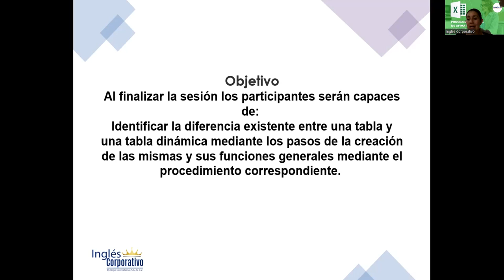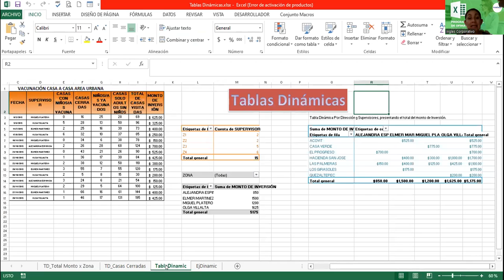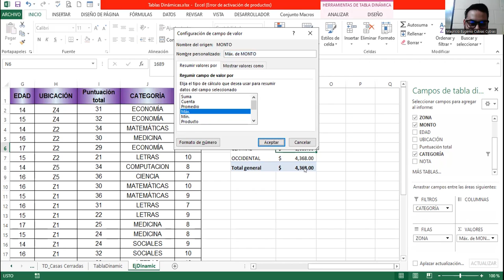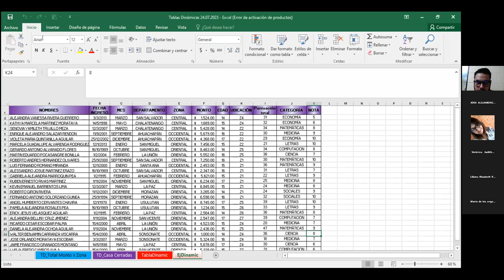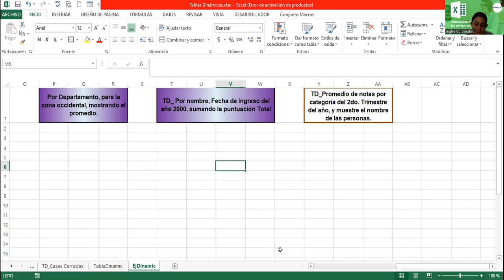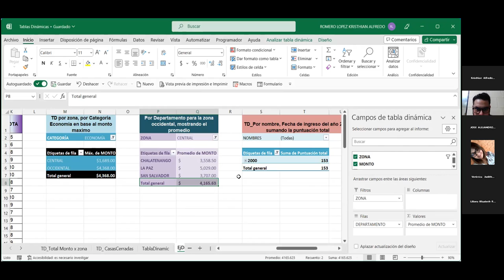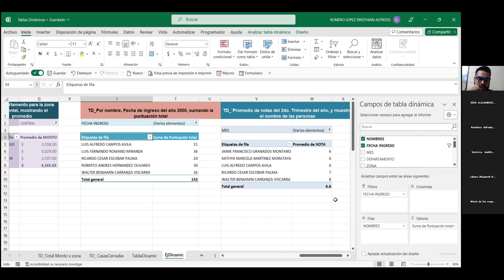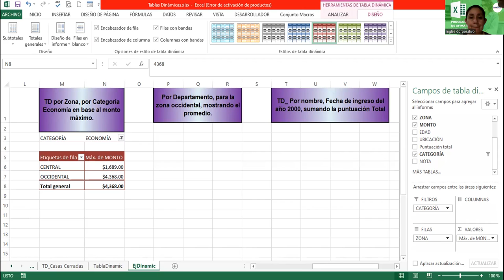Sesión14-25-07-2023-EXI-02-8-9-PM-07-23 Alvarado-Diseño de Tablas Dinámicas